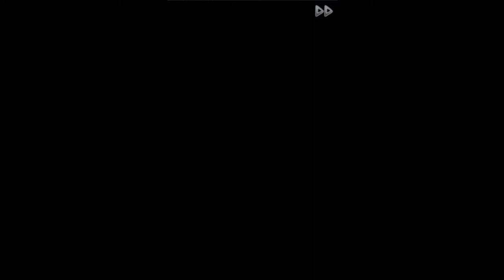Demons' Bond/Toki no Kizuna ~Kazuya 4.1~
Chitose voiced by Itou Kentarou
Kazuya voiced by Kamiya Hiroshi
Senkimaru voiced by Okamoto Nobuhiko
Tsukishima Isao voiced by Ishihara Bon